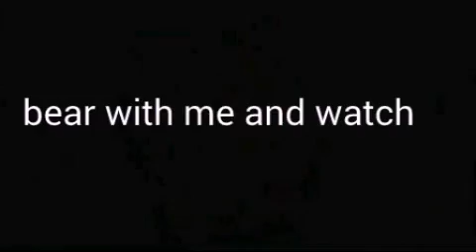English class: animal farm presentation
Presentation for English.